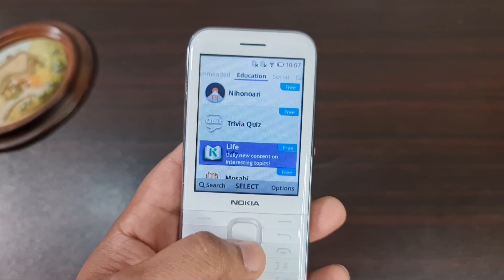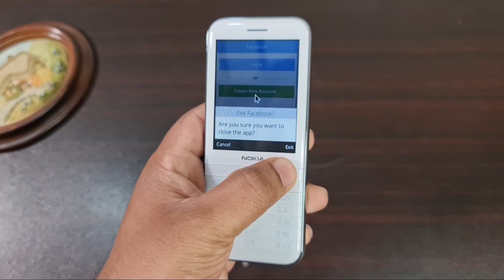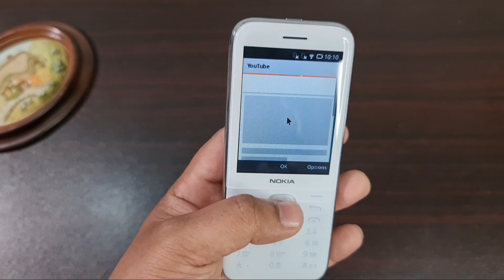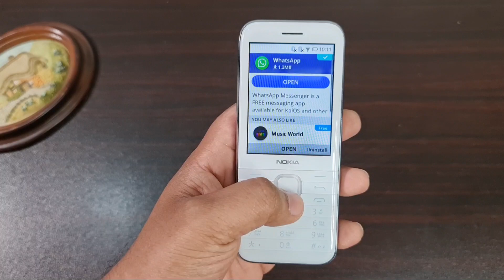Nokia 8000 Don't Buy This Phone